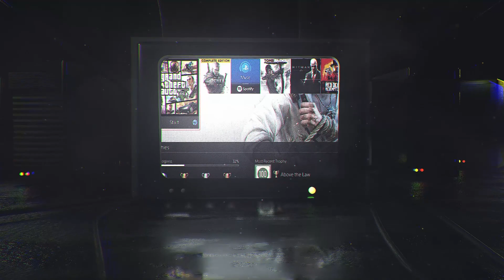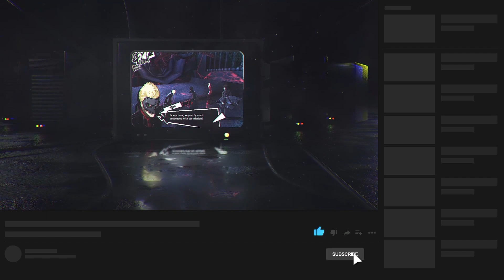Quinner Plays - DO NOT LOOK DOWN - Tomb Raider - Episode 9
Join Quinn as she plays her favourite series of all time. Tomb Raider.

Will it be jokes on how Sam and Lara are a couple? YUP.
Will Quinn keep yelling SAAAAMMMM when Lara does? YUP
Has Quinn gotten any better at actually playing games? NOPE